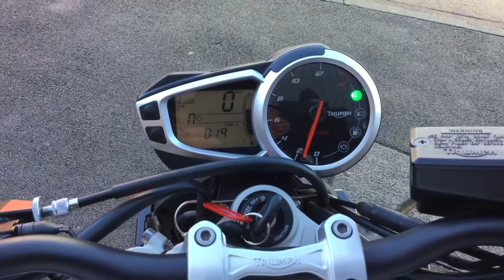Triumph Street Triple, stk# 23781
Very nice example of Triumph's ever popular middleweight
naked machine which has been tastefully accesorised with
Arrow end can, seat cowl, LSL headlight unit, bar end
mirrors. Standard parts are available with the bike as
well.
 Triumph Street Triple 675cc.

to arrange a viewing, test ride or for more details.

Riders Motorcycles has dealerships in the South West and
South Wales. All of our used bikes are available to view at
any of our dealerships. Please call for the current location
of this bike, if this is not your closest Riders branch we
can arrange for it to be transported to your nearest
dealership. Finance options available, nationwide delivery
upon purchase is also available.